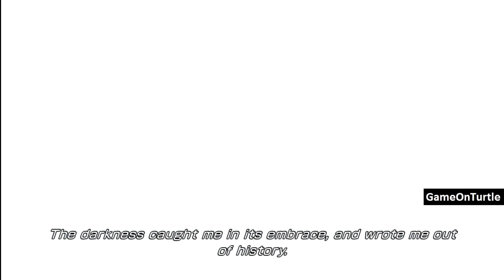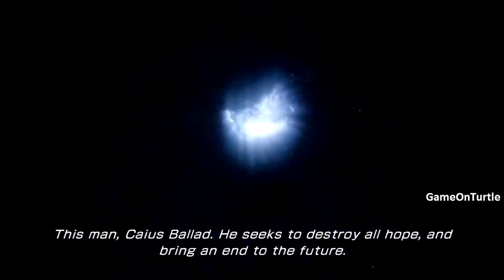Let's Play Final Fantasy 13-2 Part 058 [Lightning's Story]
English Version
Released January 31st, 2012 (North America)
Available on Playstation 3 and Xbox 360

All credits and ownership of the video and audio content of Final Fantasy 13-2 are owned and managed by Square Enix Co. Ltd.